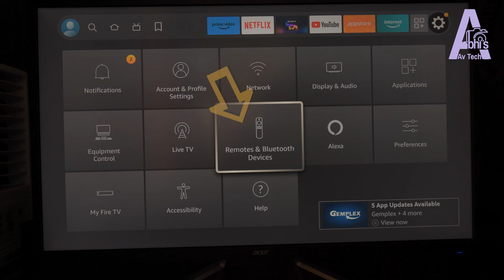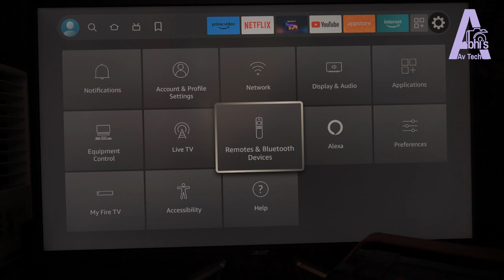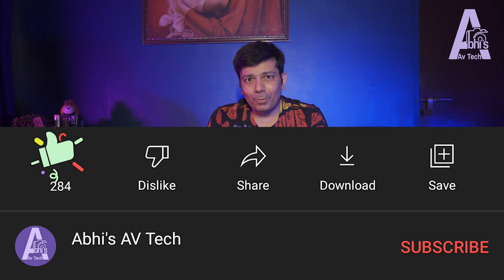How to Connect Amazon Fire Tv Stick To Computer Monitor for sound | Bluetooth Audio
Links:
Which is Best Fire Tv Stick ? LITE vs 3rd GEN vs 4K vs 4K MAX vs CUBE

you will get answer for these:
How to do fire tv bluetooth connection with soundbar speaker or earpods?
if fire tv stick not working for PC monitor audio what can we do?
if is there any fire tv sound problem connecting Bluetooth what to do?
fire tv Bluetooth is better or TV Bluetooth is better?
fire tv bluetooth audio can be listen from connected Bluetooth soundbar/speaker/earpods
what is the solution for fire tv stick sound problem from PC monitor?
How to do fire tv bluetooth speaker connection?
How to connect fire tv bluetooth headphones?
How to do fire tv bluetooth connection for Computer Monitor?
fire tv bluetooth speaker volume control can be done manually?
fire tv bluetooth volume too low what to do?
will fire tv bluetooth auto connect to speaker?
if fire tv bluetooth not working for audio device can we connect from tv Bluetooth?
fire tv bluetooth volume can be controlled by remote?
can we connect fire tv bluetooth soundbar ?

Chapters:
00:00 Introduction
00:37 Fire tv bluetooth conection  Speaker/Soundbar/earphones
01:02 Pc Monitor with or without inbuilt speakers
03:17 Which is best? Firet tv Blurtooth or Tv Bluetooth?